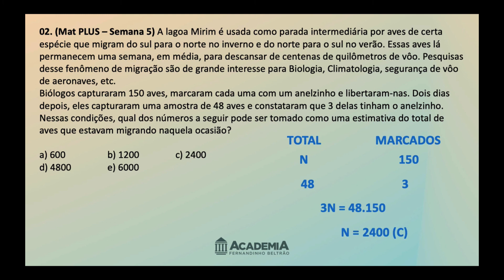QUESTÃO SOBRE PROPORÇÃO